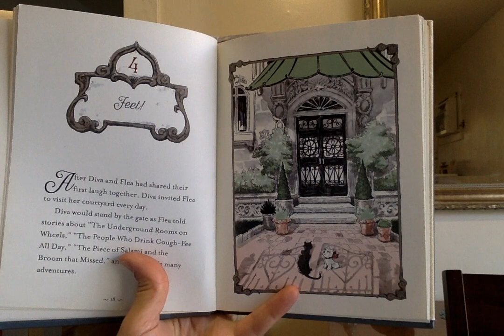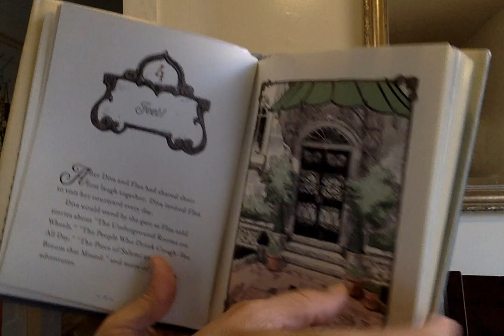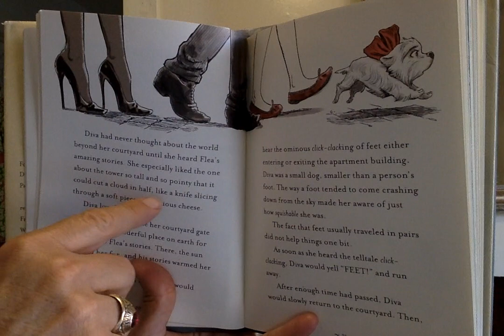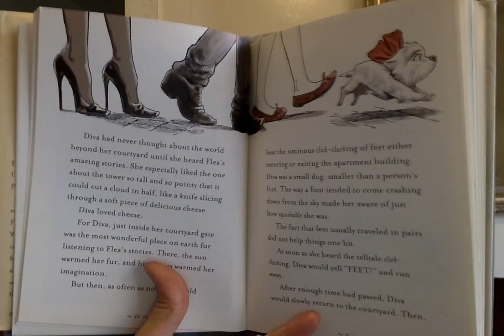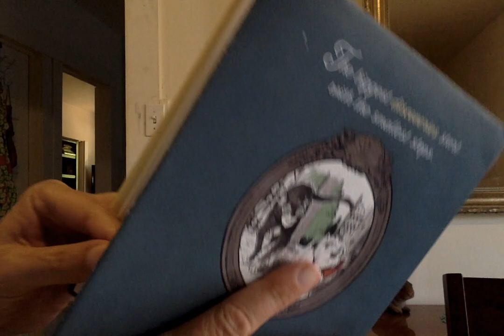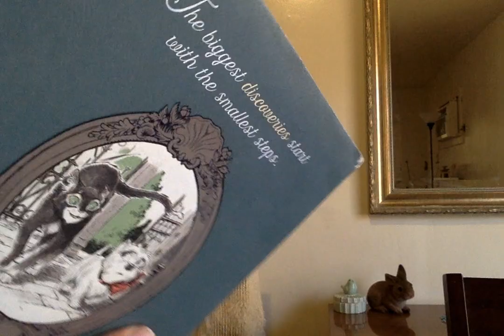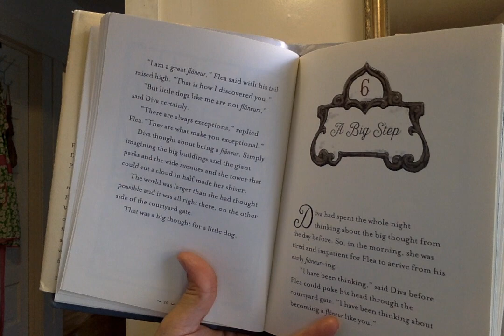Mr. B. Room 2 Story Time for Thursday, May 21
Diva and Flea...